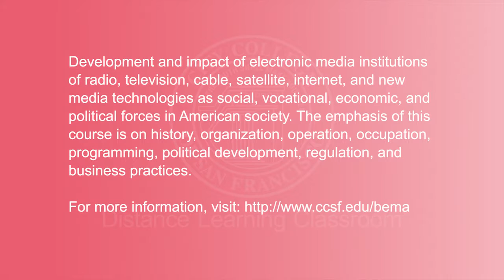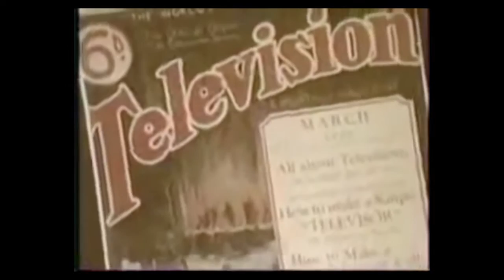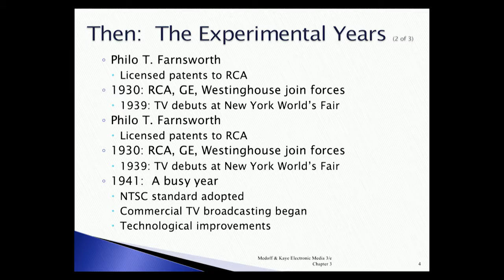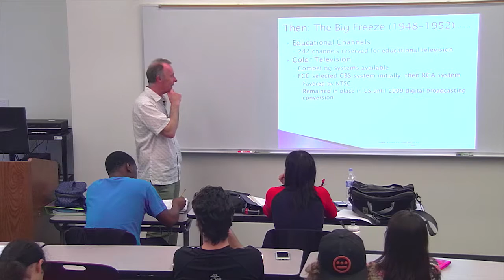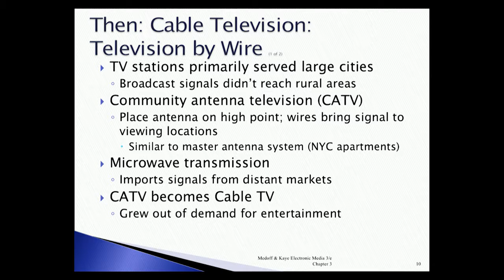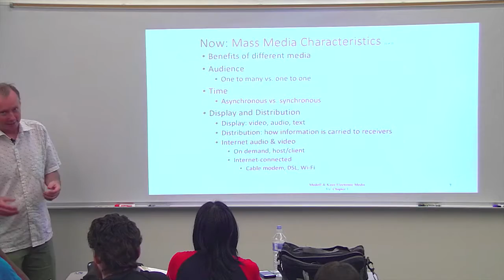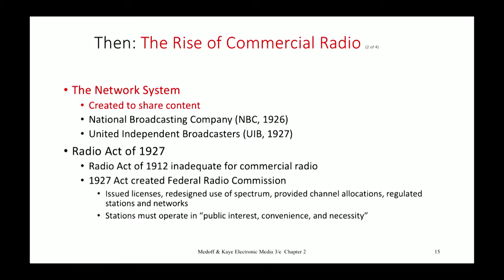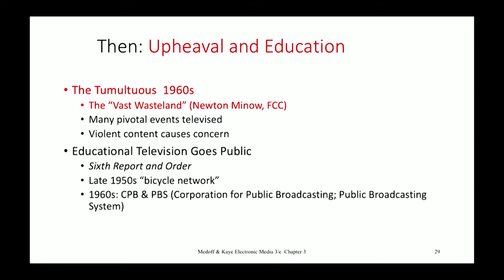BCST 100 - Introduction to Electronic Media, September 12, 2017 Lecture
discussion of the history of television and preparation for a quiz.